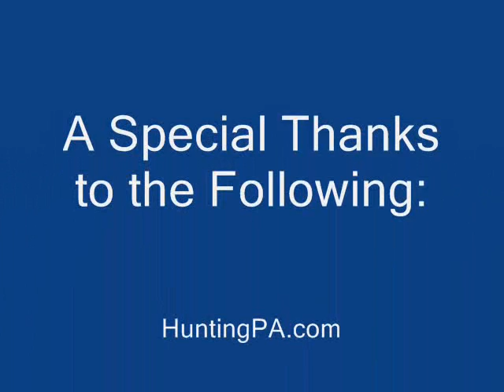Predator Hunting II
Predator Hunting Maddness II!!